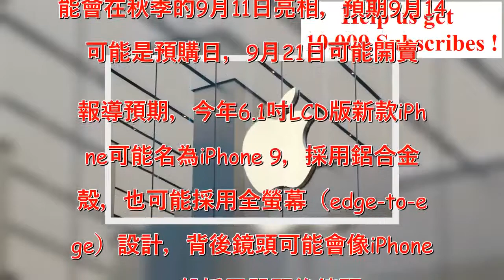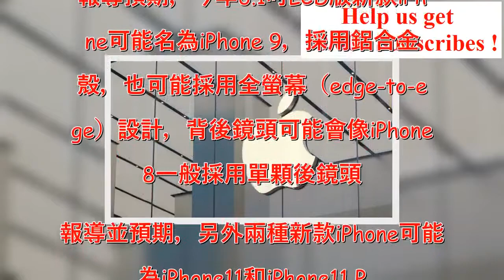果粉引頸期盼！蘋果全新3款iPhone傳9/21開賣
蘋果今年iPhone新機動向各界關注。外媒推測，今年3款新iPhone可能在9月11日亮相，9月21日開賣。不過消息是否屬實，仍有待證實。▲蘋果公司。（圖／美聯社／達志影像） 英國科技網站Expert Reviews報導推測，今年蘋果新款iPhone可能會在秋季的9月11日亮相，預期9月14日可能是預購日，9月21日可能開賣。報導預期，今年6.1吋LCD版新款iPhone可能名為iPhone 9，採用鋁合金機殼，也可能採用全螢幕（edge-to-edge）設計，背後鏡頭可能會像iPhone 8一般採用單顆後鏡頭。報導並預期，另外兩種新款iPhone可能名為iPhone11和iPhone11 Plus。國外科技網站MacRumors日前引述俄羅斯網站Wylsa.com報導，今年6.5吋有機發光二極體（OLED）版iPhone，寬約77.41公釐、長約157.53公釐、厚度約7.68公釐。另外6.1吋新版iPhone，寬約75.72公釐、長約150.91公釐、厚度約8.32公釐。市場一般預期，今年下半年蘋果可能推出6.5吋和5.8吋OLED版iPhone、以及6.1吋版iPhone。其中6.1吋版iPhone占今年下半年3款新iPhone出貨比重，可達約65%到75%，出貨量可達1億支到1.2億支。天風國際證券分析師郭明錤日前報告預期，今年下半年3款新iPhone，都將具備全螢幕和臉部辨識Face ID功能，預期下半年3款新iPhone總出貨量約7500萬支到8500萬支。其中6.5吋OLED版新品價格約900到1000美元、5.8吋OLED版新品價格約800到900美元、6.1吋版新品價格約600到700美元。